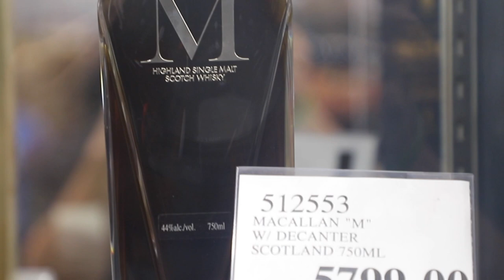Done with appendix carry... | EXPLAINED!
If you missed the daily code, turn on notifications for a better chance at getting the next one!

* FILMING GEAR *
Main Camera
Main Lens
Zoom Lens
Super Wide Lens